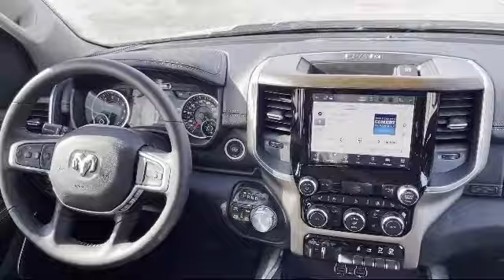2022 Ram 1500 Laramie Portage Baraboo Pardeeville Endeavor Madison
2022 Ram 1500 Laramie Stock Number: R1501 Vin:1C6SRFJT1NN263481.